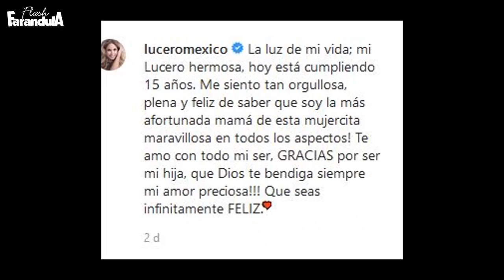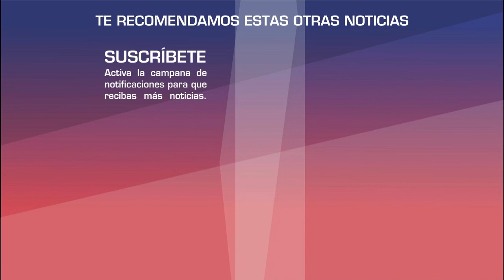Lucero esta MAS QUE FELIZ su hija ha cumplido XV años